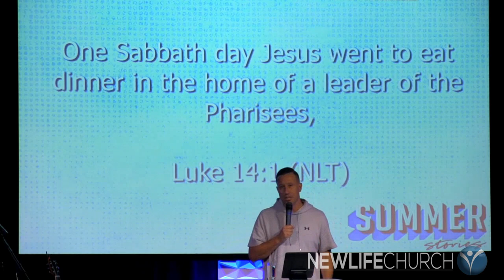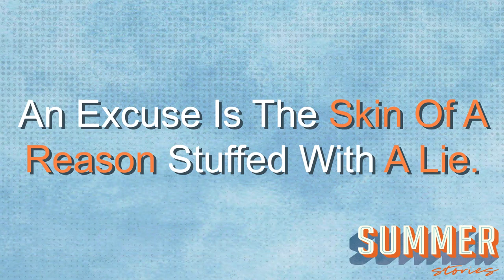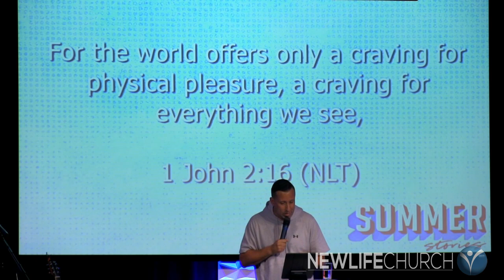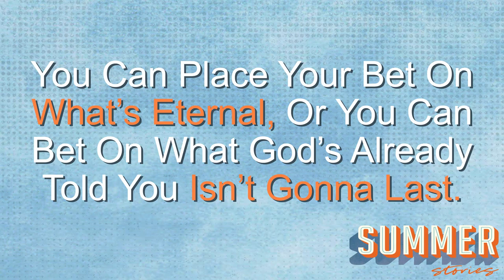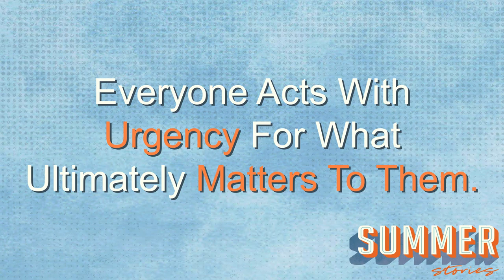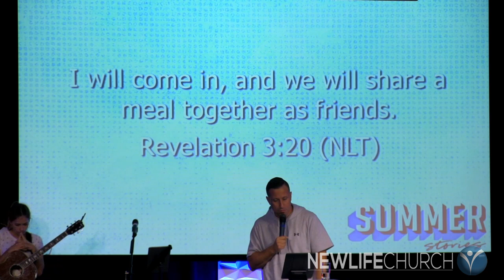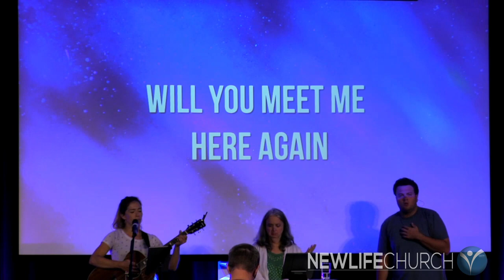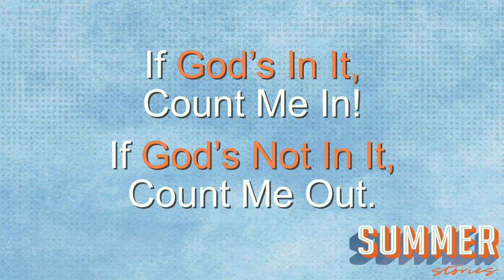Summer Stories [Week Four: The Great Feast]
Jesus told His disciples many stories of the Kingdom of God that would serve as the catalyst for their imaginations to embrace heavenly realities too large for their minds to grasp. Story is a powerful tool to educate, inspire and expand our horizons. The parables of Jesus ignite hope, connect our hearts with purpose and are an explicit invitation for us to dream God-sized dreams about bringing heaven's solutions to bear here on earth.

In this fourth installment of Summer Stories, Pastor Oscar shares a powerful message from The Parable of The Great Feast in Luke 14, examining the error of our excuses in refusing God's invitation.  Have you been resisting what you know God's been calling you to do? The good news is there's still room at the table and His invitation still stands! The only qualifier is that you're weary and carry heavy burdens. So, Jesus says to bring your broken self to Him. Bring your secretly sinful self to Him. Bring your double-minded self to Him. The reality is the only person who can disqualify you is you. So, why not drop all your excuses and take your seat at the Master's table today?

Key Scriptures: Luke 14:1-24, 1 John 2:15-17, Revelation 3:19-22

New Life Church is located at 117 E Hwy 175 in Reinbeck, Iowa. God is doing a great work here, and we invite you to join us for one of our services on Sundays at 10:00am. Come as you are - there's a place for YOU here at New Life!